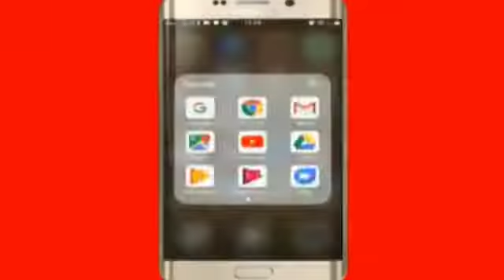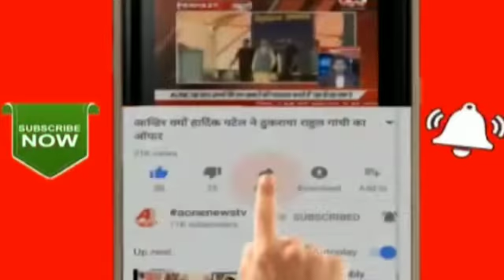Aaj ki khas khabarein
AoneNewsTv CurrentNews Headlines BreakingNews TopNews A1Newd Special for my subs